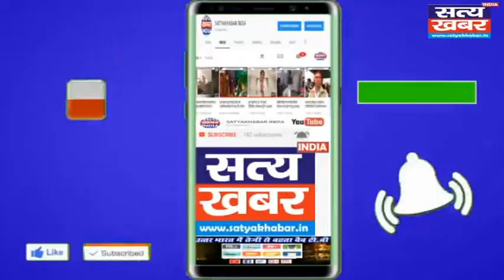बधाई मांगने गए किन्नरों के अपहरण कर किया ये गलत काम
सत्यखबर